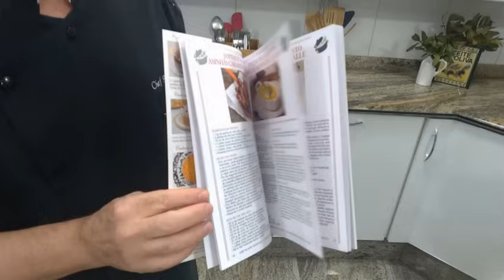É "RECEITA DE FAMÍLIA"! MAIONESE GRATINADA DA NONNA, UMA GRANDE SURPRESA CULINÁRIA!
Olá pessoal,
Hoje é dia de mais uma deliciosa "Receita de Família"!  Vou te ensinar como preparar uma incrível e inesquecível Maionese Gratinada, que fará sucesso em todas e quaisquer ocasiões festivas ou mesmo nos memoráveis Almoços de Domingo. Bora aprender?

GOSTOU DESTA RECEITA? ENTÃO FAÇA SUA INSCRIÇÃO AGORA MESMO AQUI NO CANAL, CLIQUE NO SININHO E FIQUE POR DENTRO DE TODAS AS NOSSAS NOVIDADES!
SEJAM TODOS MUITO BEM VINDOS AO CANAL SABOR DE FESTA!

Visite nosso site e conheça também uma infinidade de outras receitas doces & salgadas já disponíveis
Apostilas relacionadas ao tema
🔸 39 RECEITAS ESPECIAIS DE PRATOS PARA ALMOÇOS & JANTARES DO DIA A DIA OU MESMO PARA MOMENTOS FESTIVOS - (TOTAL DE 13 CARDÁPIOS COMPLETOS - ENCADERNADO)

🔸 SALGADINHOS PARA FESTAS (ASSADOS E FRITOS) – 35 RECEITAS + 7 RECEITAS DE MOLHINHOS DELICIOSOS PARA O ACOMPANHAMENTO DOS SALGADOS (ENCADERNADO)

🔸 QUICHES, EMPADÕES & TORTAS SALGADAS - 30 RECEITAS - (SÓ DIGITAL)

🔸 COLEÇÃO DE OURO - AS 50 MELHORES RECEITAS DO CHEF - (25 DOCES E 25 SALGADAS - SÓ DIGITAL)

🔸 SOBREMESAS PARA FESTA I – 38 SUPER RECEITAS (LANÇAMENTO 2023 - ENCADERNADO)
PARCEIROS DA RECEITA
MAIONESE GRATINADA
INGREDIENTES
50 ml de azeite de oliva e/ou óleo vegetal
3 dentes grandes de alho bem socados
2 cebolas médias bem picadas na faca (200 g)
1 colher (sobremesa) rasa de gengibre fresco s/casca ralado e picado
Sal, pimenta branca moída e noz-moscada Bombay ralada na hora

3 colheres (sopa) de vinagre branco ou tinto (30 ml)
1 ½ xícara (chá) de batatas cortadas em cubos e cozidas (170 g)
1 ½ xícara (chá) de batata doce em cubos e cozidas (170 g)
1 1/4 xícara (chá) de cenouras cortadas em cubos e cozidas (200 g)
1 xícara (chá) de vagens cortadas na diagonal e cozidas (150 g)
1 xícara (chá) de floretes de brócolis escaldados rapidamente (150 g)
1 xícara (chá) de buquês de couve-flor escaldados em água e sal
1/3 xícara (chá) de ervilhas frescas ou descongeladas (60 g)
½ xícara (chá) de azeitonas verdes s/caroço e cortadas (75 g)
2 colheres (sopa) de salsa/cebolinha picadas

CREME DE MAIONESE
600 ml de leite Integral
1/3 xícara (chá) de farinha de trigo (40 g)
¾ xícara (chá) de maionese tradicional e/ou light (180 ml)
½ xícara (chá) de queijo parmesão ralado (50 g)
Sal, pimenta branca e noz-moscada ralada Bombay a gosto

COBERTURA
½ xícara (chá) de farinha Panko ou de rosca caseira
¼ xícara (chá) de queijo parmesão ralado em filetes
10 g de manteiga s/ sal gelada

✔️ Veja todos os detalhes do preparo dos legumes, do creme de maionese, da montagem final e do forneamento através do vídeo disponível no canal Sabor de Festa do Youtube.

DICAS DO CHEF:
✔️ Cozinhe os legumes separadamente em água e sal até que estejam “al dente”. Utilize a mesma água para o cozimento dos demais legumes obtendo, desta forma, um delicioso caldo de legumes para outras preparações.
✔️ Também fica muito bom adicione ao refogado de legues uma ou duas latas de atum, lascas de bacalhau, linguiça calabresa picada e escalda, etc.
✔️ É possível fazer a cobertura da maionese apenas com a mistura de farinha Panko ou de rosca+parmesão. Se preferir, adicione a manteiga (citada acima) e esfarele com a pontados dedos até obter uma farofinha. O resultado final é ainda mais bonito.
✔️ O congelamento poderá ser de até 45 dias, quando bem embalado e acondicionado. Deixe descongelar e leve ao forno pré-aquecido à 170/180ºC até que esteja com a superfície dourada.
✔️ O rendimento será de 12 porções.